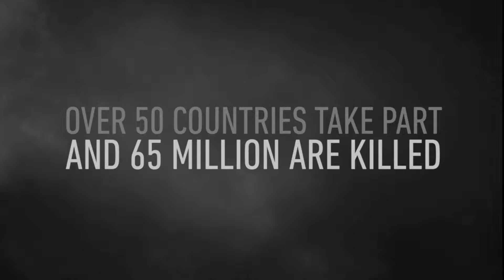Call Of Duty WW2: let's play part 1 (FUN BEACH DAY AT NORMANDY)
So after playing a game of "meerkat on a boat" I try to have a fun beach day. Not the kind of fun in the sun deal one would have in mind. NOW WHO'S READY TO PLAY A GAME?!